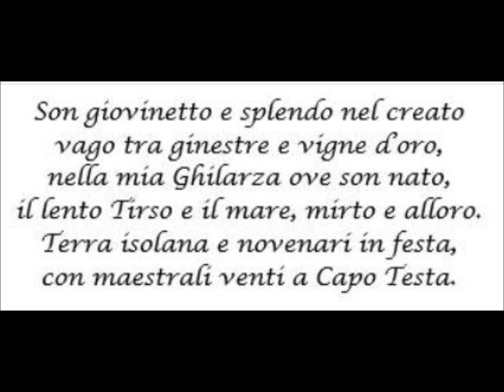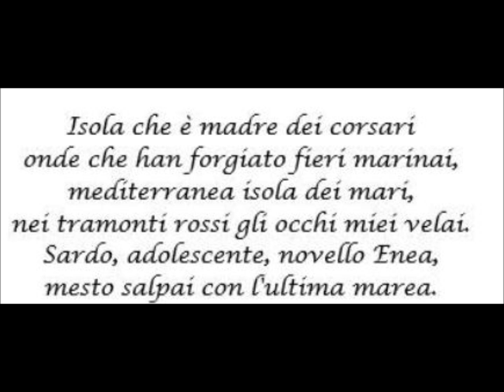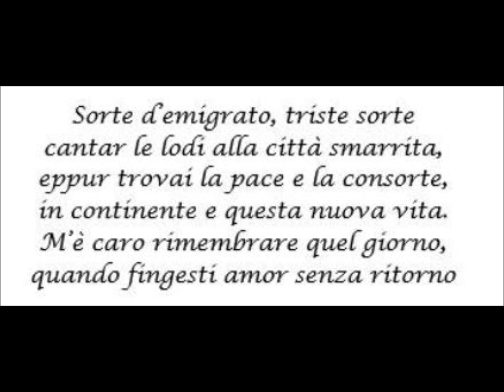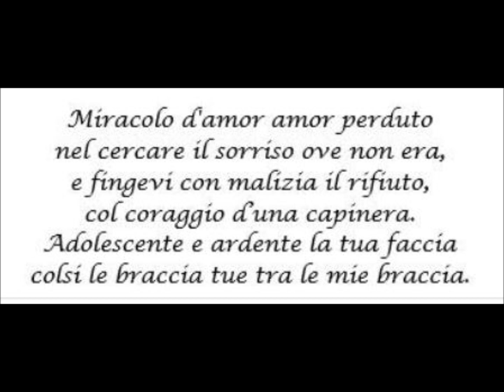IL MIRACOLO DELLA MIA VITA (adolescenza)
Il brano musicale è stato eseguito dai Carpenters